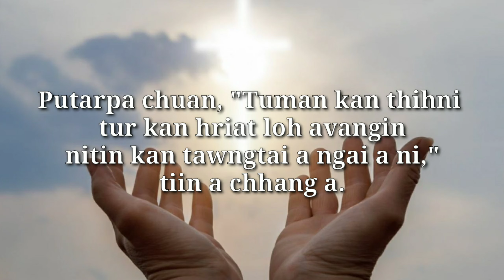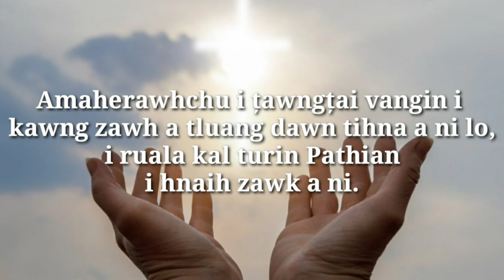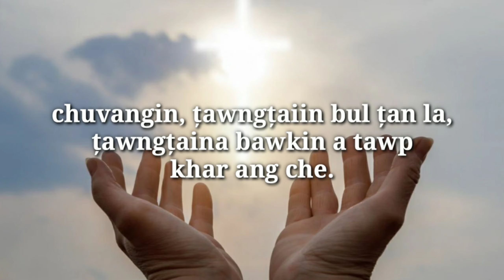Tawngtai Ni Tha Ber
I Hringnun chu tawngtainain bul tan thei lo mah la, i tawpna erawh tawngtai nunin khar ang che.

I ni hman chu tawngtainain bul tan la, i zan hun tawp pawh tawngtaina bawkin khar thin ang che.